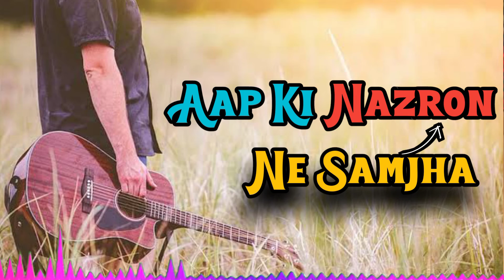Aap Ki Nazron Ne Samjha | Classical Romantic | Mugdha | Mugdha Muna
Our today's presentation is aap ki nazron ne samjha song.The song aap ki nazron covered by Mugdha Chakraborty.Mugdha covered aap ki nazro ne samjha in this video.Aap ki nazro or aap ki nazron ne thats a hindi song mainly covered by Lata Mangeshkar.This video maden by Mugdha Muna channel.You can get aap ki nazron lyrics.This is a hindi classical song.

Stay on aap ki nazar song (aap ki nazron ne samjha hindi song)

About Us: Hello,Mugdha & Muna from Mugdha Muna YouTube channel.We love  songs.We are focusing at bangla song,hindi song,folk,romantic etc song Although,we play many instruments like harmonium,guitar,tabla etc.